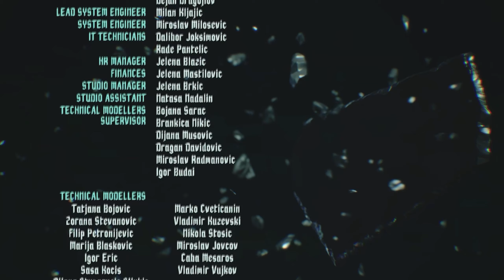Devil May Cry 5 Gameplay Finale - True Power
gaming everyday!!